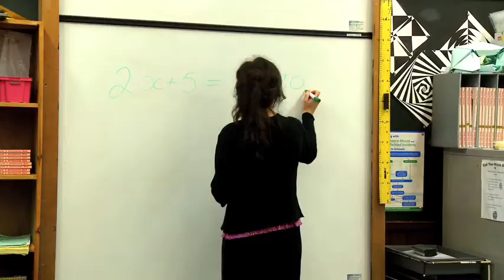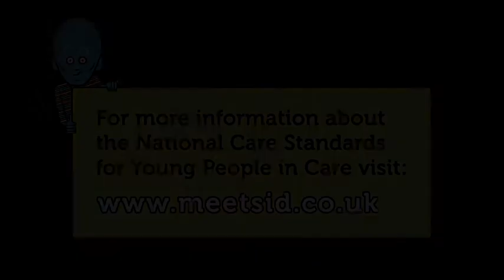Meet Sid - Potential